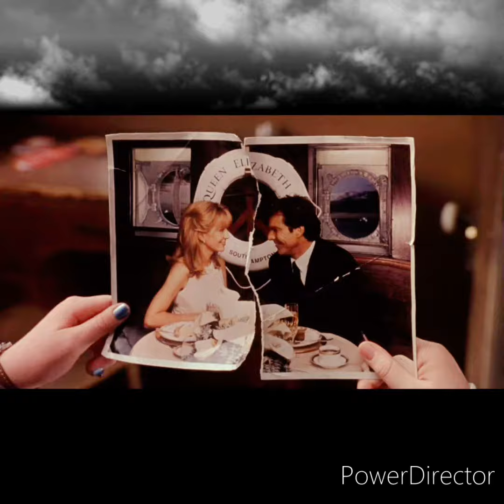Fiction film soap e serie tv